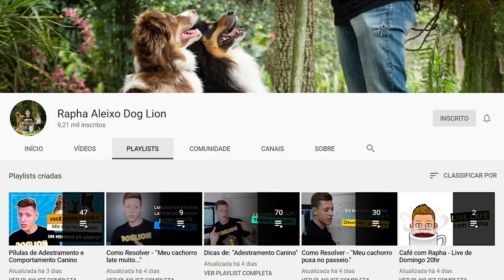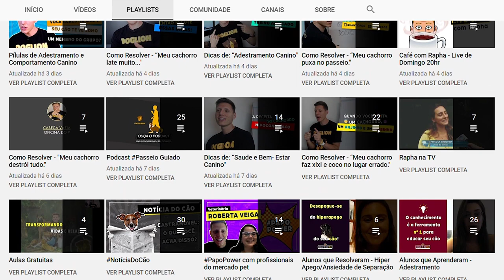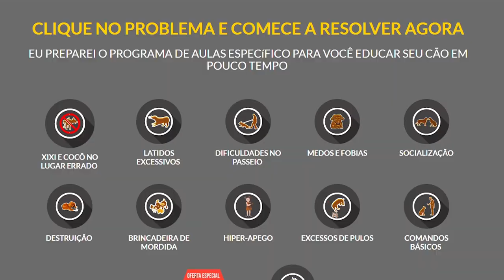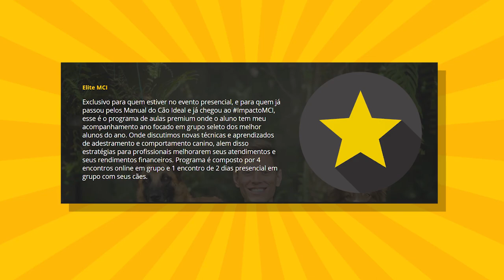Vida de adestrador: Como cheguei até aqui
👉🏻 comece agora